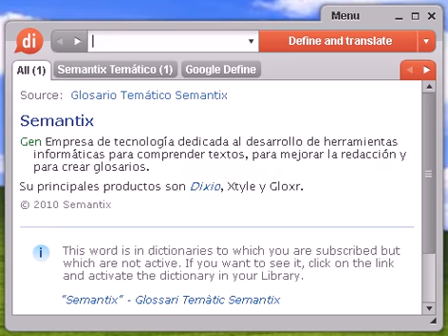Definición de siciliana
siciliana, diccionario, define, definir, significado, español, castellano, Dixio